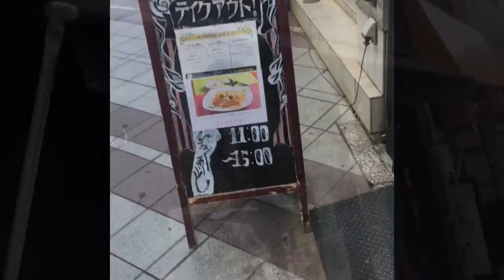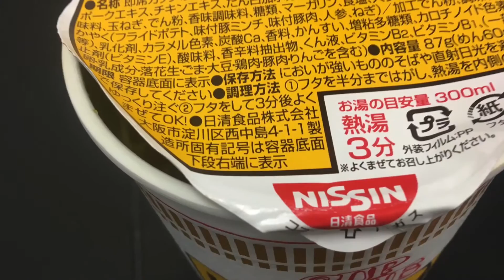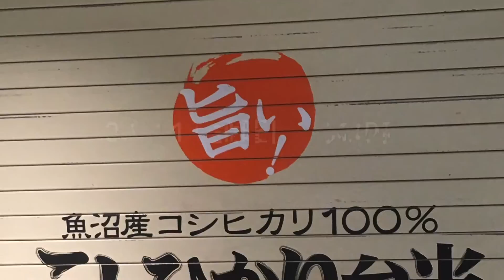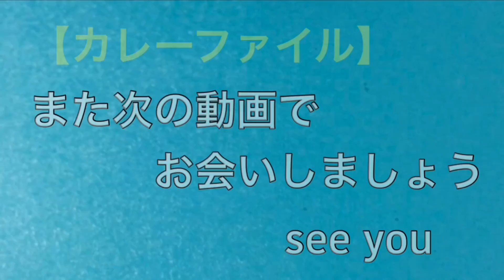カレーファイル92 カレー日誌20.9.7 月月火水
2020.9.7から9.12まで食べたカレー(インスタント　カップ麺)を動画にしたものです　ただのカレー日誌です　カレーファイル90